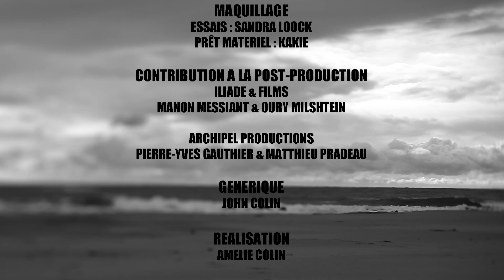ELEPHANZ - BULLITT (UNOFFICIAL VIDEO)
Vidéo non officielle du titre BULLITT du groupe ELEPHANZ
Danseurs et chorégraphes Nicolas ANSELMO et Yacin DAOUDI - Image Isaïe BORDY - Montage Théodine JONNET -  Réalisation Amélie COLIN.